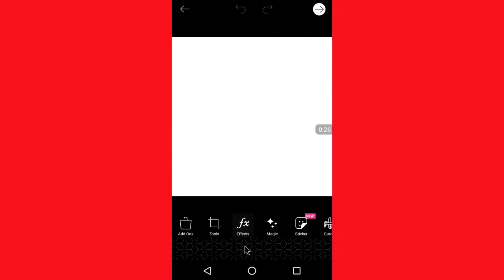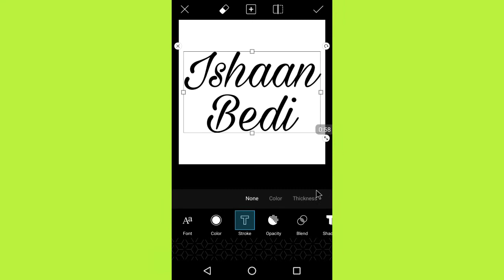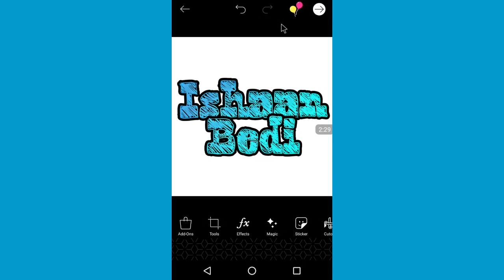Make awsome logo in Picsart